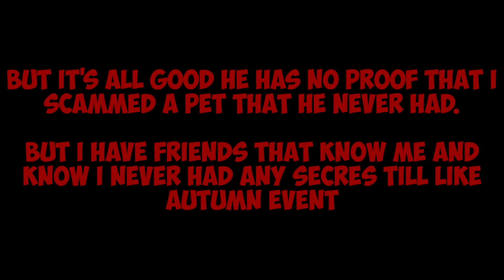Exposing my Scammer(PT. 2)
How did I scam him for a pet he never had?🤨🤨